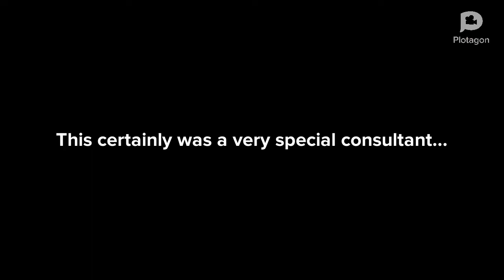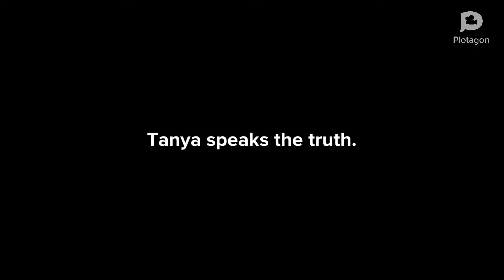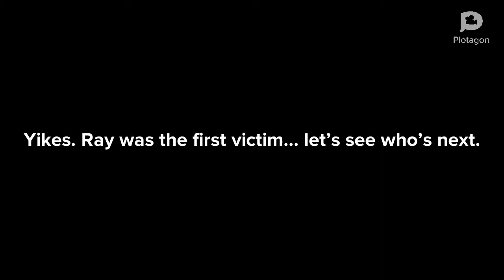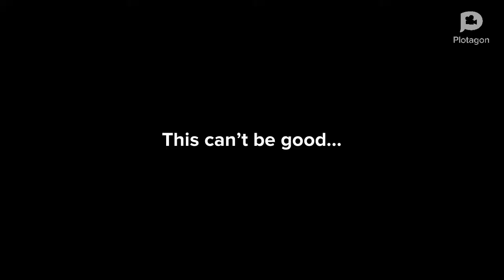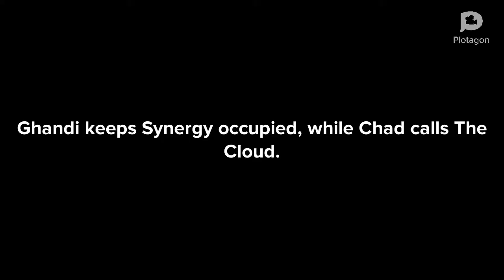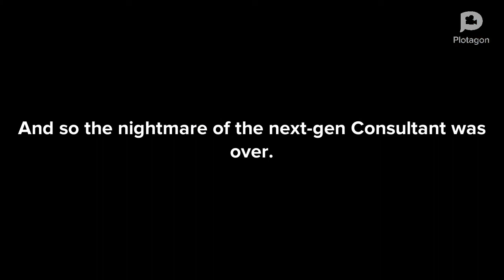The Next Generation Consultant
The IT World is not ready